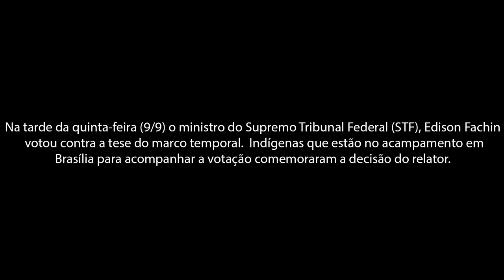Comemoração do voto do ministro Fachin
Indígenas que estão no Acampamento Primavera em Brasília para acompanhar a 2ª Marcha das Mulheres Indígenas, assistem à votação do Supremo Tribunal Federal sobre  O PL 490. O relator, o ministro Edson Fachin votou contra a tese do marco temporal, o que gerou uma comemoração na tarde desta quinta-feira (9/9)